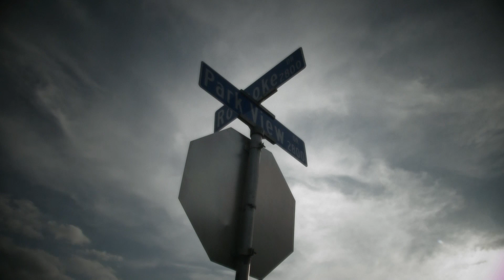GMC - IDGAF (Official Video)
G.M.C presents *IDGAF* By Da Pimp Lord ft Mr Cant Stand Em. Wichita Falls music videos 2015,